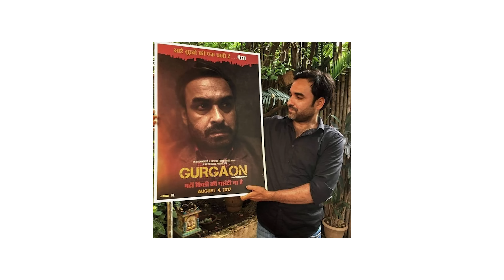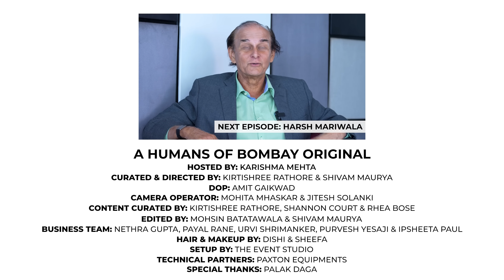Pankaj Tripathi on finding love, following passion & Bollywood | Karishma Mehta | EP 10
THE WAIT IS OVER - EPISODE 8 IS HERE!
Our guest for this episode of How The Hell Did I Do It? hosted by our Founder and CEO @karishmamehta is the country's most favourite "kalakar", someone who gives definition to the word "versatility" – it's none other than Mr. Pankaj Tripathi!

Woh kabhi Wasseypur ke Sultan bann jaate hai, toh kabhi Bareilly ke "cool" Papa, kabhi Banaras ke chote se TC ka role nibhate hai, aur kabhi Mirzapur ke katton ki duniya ko chalate hai!

And so, this episode is different, the emotions attached to it are different — it will make you smile and ponder in equal measures. Because in this episode, we get to know the man behind all these characters — the husband who fought his family to be with the love of his life, the village boy who, till date, gets excited at the thought of walking barefoot in his gaon and the loyal fan to Mr. Manoj Bajpayee who still carries his first encounter with the star in his heart.

And in between all of this, we managed to get Pankaj Ji to answer — How The Hell Did You Do It?!

“How The Hell Did I Do It?” is a Humans of Bombay Original – a talk show where we speak with the dreamers, the pioneers, the go-getters and the never-say-no’ers from all walks of life. We discuss their journeys – the highs, the lows and everything in between. And through our candid conversations, we try to decode the human behind the name, and get pretty close to figuring out – How The Hell Did They Do It?

Timestamp:
0:00 Introduction to the show
1:18 On making a name for himself
3:08 Goals as a kid
4:01 Astrologer's prediction that proved to be visionary
5:18 First trust with acting
6:18 On understanding art
8:11 Making it to NSD
9:34 Meeting his wife and the love life
12:31 Relationship with Manoj Bajpayee
15:14 On his wife running the house for 8 years
19:26 Friendships within Bollywood
21:28 Life apart from films
23:04 On his "I made it" moment
24:05 His first paycheck
24:47 Revisiting his village
25:28 On Mirzapur and Kaleen Bhaiya
26:37 Alternate career
27:10 Things Google doesn't know about me
29:25 Reaction to Mahua Moitra's letter
30:29 Backstory of a photo segment
31:21 Advice to 16 year old Pankaj
31:59 Parting words
32:19 Next Guest

Links:
Humans of Bombay

Humans of Bombay is a movement that started 8 years ago. We believe that every person has a story to tell and we want to help them tell these stories. In these years we’ve published stories across genres – stories of love, hope, faith and courage. And through our storytelling, we’ve built an engaged community of over 4.5M!
Our idea is simple – to strike a chord with our community and catalog the beat of humanity, one story at a time.